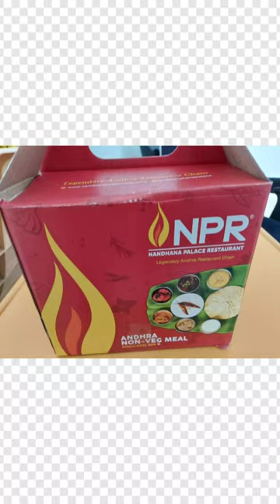Non veg meals - Nandhana Palace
In this video you can see the special Non veg meals from Nandhana Palace - chicken kebab, mutton kheema balls , fish boneless, chicken, mutton, fish gravies , rasam , curd , plain rice, papad and semiya payasam.

All contents provided by this channel for General and informational purpose only.